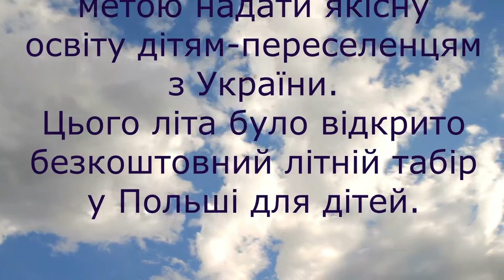Шевченківські читання у Літньому таборі для сміливців у Варшаві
Тарас Григорович Шевченко – неперевершений світоч української культури, геніальний поет, художник, мислитель, відомий не лише в Україні, але й у всьому світі.  У Варшаві біля монументу Тарасу Шевченка відбулися Шевченківські читання.
Слава Україні!